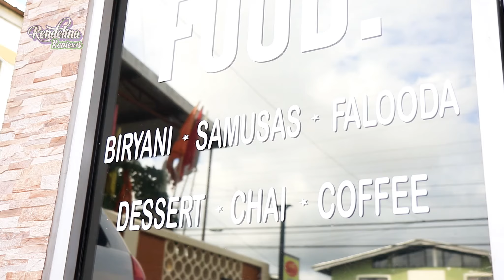Real Indian Food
When was the last time you have Real Indian Food?

We visited Muhzaa on Caroni Savannah road for some authentic Indian cuisine.
This petite restaurant stems from the owner Shahnaz's need to have a place that friends and family can enjoy a halaal meal with the feeling of home cooking.
With her parents being immigrants from india, Shahnaz has grown up with generations of culinary skills being passed down to her and have curated a delicious menu to serve her customers.
The food was exceptionally good. Of course the vege dish was one of our favorites but we did eat that just after eating the dhal and rice dish so to be fair the chicken meals were the overall winners.
 Our favorites were the samosas, biryani and the coconut curry and naan and dessert of course were the blueberry crumble and the chocolate cake.

Special thanks to Muhzaa for giving us the opportunity to give back to our viewers